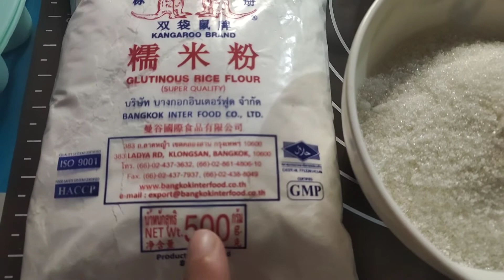Flower Sapin-sapin(Natural flavors ube,langka&buko)Step by step procedure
Ingredients

500g glutinous rice flour
1¼ cups white sugar
1 can condensed milk
1tbsp.vanilla essence
¼ tsp.salt
3 cups coconut milk

Natural flavora
(ube,langka,buko)

Enjoy watching Amiga/Amigo! Have a good day everyOne❤️❤️❤️